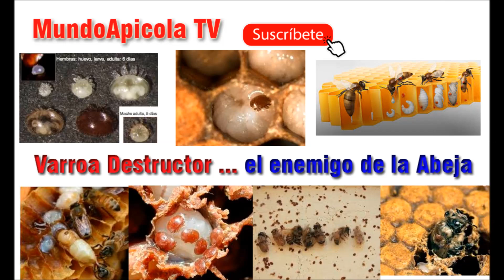Video de Bienvenido a los nuevos suscriptores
Mi nombre es Rodrigo Xavi gonzalez Director de Apicultura sin Fronteras y el canal MundoApicola donde todos los Lunes y Jueves distintos apicultores y colaboradores de nosotros van a subir videos para que en un solo lugar tengas muchas tecnicas sobre manejo de las colmenas y como es la apicultura en distintos paises.
Como siempre vas a estar o en contra de determinados manejos , pero la idea es que sepas que SIEMPRE HAY DISTINTAS FORMAS DE HACER APICULTURA.
seguramente no tendran las mejores camaras o tomas de video o buenos audios. si te puedo decir que lo hacen con todo el corazon y ganas de colaborar por una mejor apicultura
Bendiciones, buena salud para ti, tu familia y tus abejas y esperamos que te guste este canal y lo recomiendes
VISITA TODAS NUESTRAS LISTAS DE REPRODUCCIONES QUE HAY MUCHOS VIDEOS E INFORMACION IMPORTANTE PARA TODO EL AÑO Y CALENDARIO APICOLA DE CADA PAIS